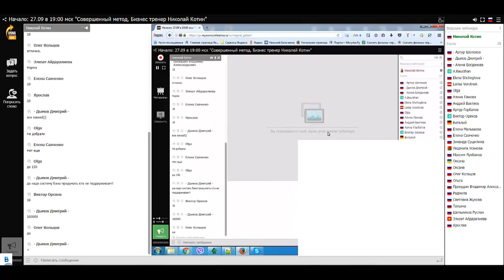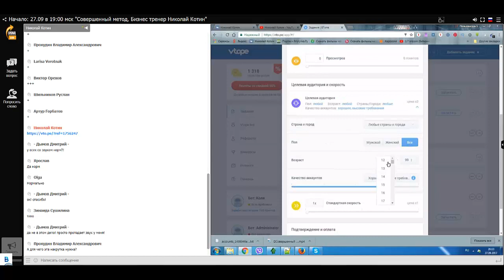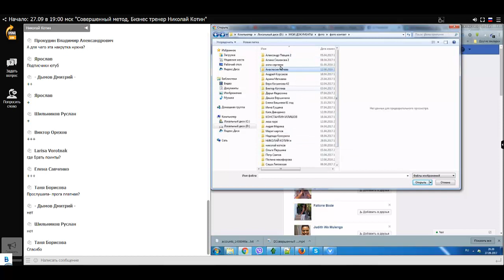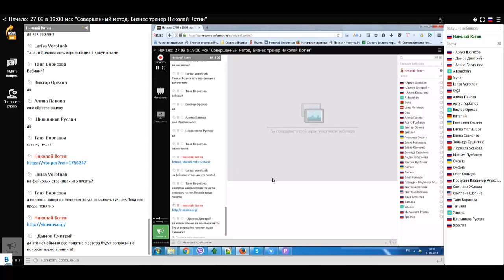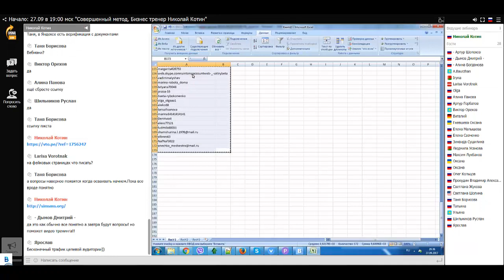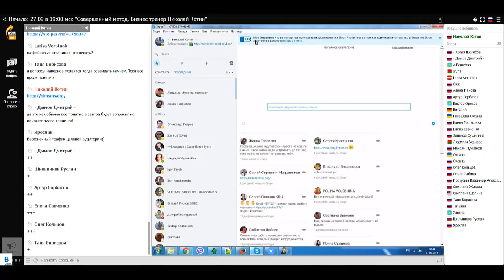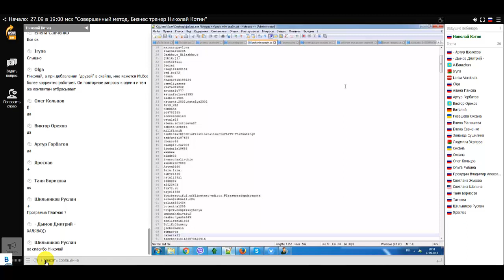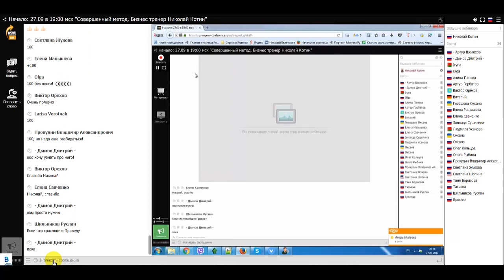Тренинг Николая Котина - Раскрутка VTope & Парсинг логинов скайпа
Тренинг от 27 сентября 2017

Приведу 100 партнеров в месяц в Вашу команду.
Даю каждому уникальную возможность привлечь неограниченное количество партнёров в свой бизнес. Сопровождение и постоянная поддержка в командном скайп-чате

Заходи в мою команду лидеров
и получи возможности вести интернет-бизнес без головной боли!

► Данные для оказания личной помощи участнику нашей команды:
✔ Skype: happy-olga27108